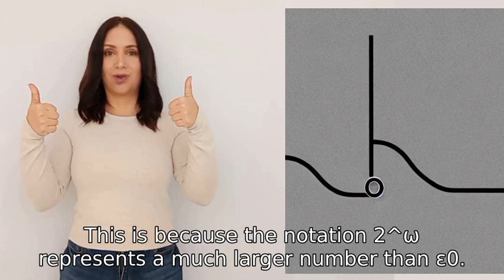fgh is fast growing hierarchy function which is bigger? fgh {ε0} 4 or fgh {2^ω} 4